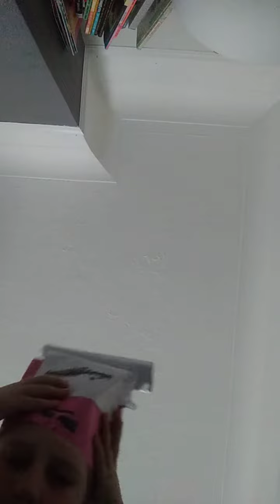I COUNT TO 100